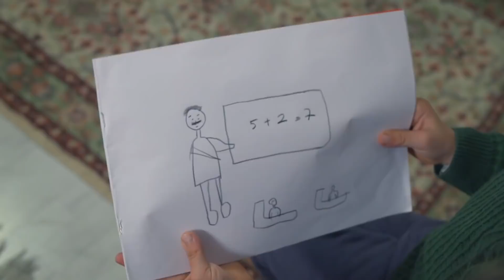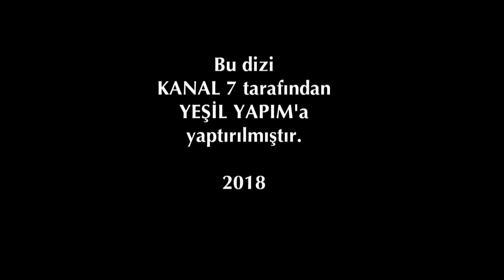Elif 652. Bölüm | Season 4 Episode 92